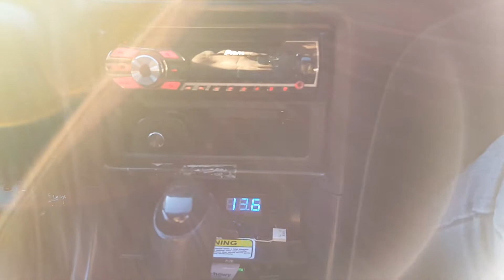Let's get wonky ( ͡° ͜ʖ ͡°) | 5500w car audio system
quick little blast of a cool song i found, kept it short so i didn't annoy neighbours :P Song is Wonky by TroyBoi

System
Deck: Pioneer DEH-2550UI
Mids/Highs: 1x Focal P165v30
     8x Clarion SRQ 1023R 4" coaxial
Subs: 2x Phoenix Gold Elite.12d4
Mids/High amp: JL Audio XD200/2 @ 1 ohm
Sub amp: US Audio Bonecrusher2 5kw mono
Batteries: 2x Optima D34 Yellow Tops
0g wiring throughout
Custom fibreglass A pillars